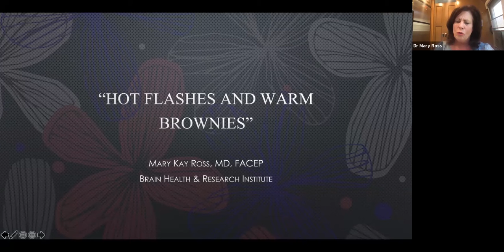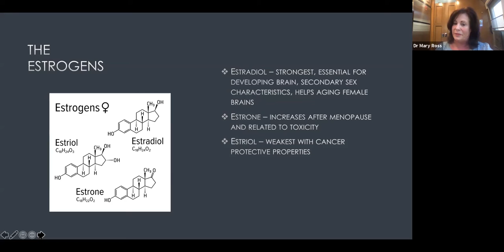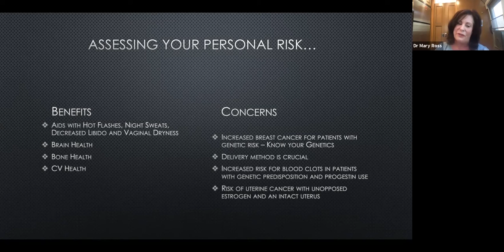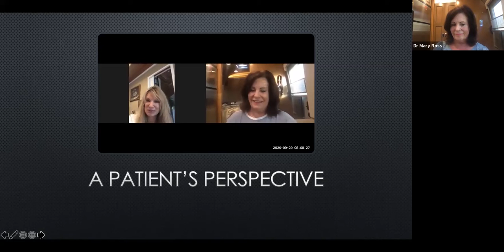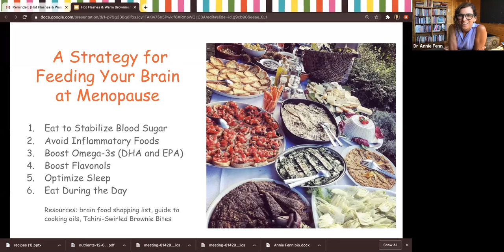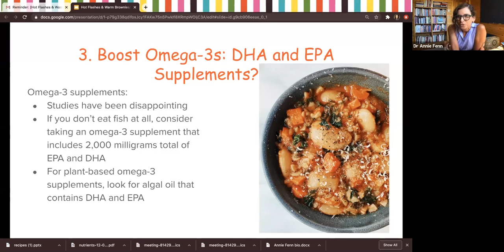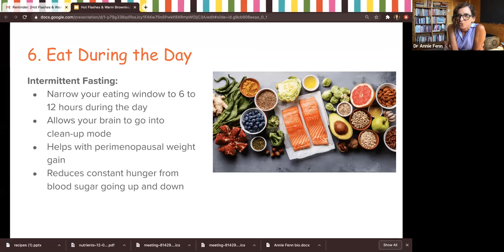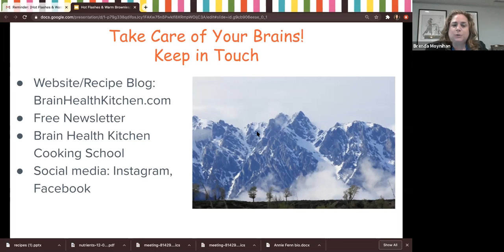The Kensington Presents Women's Brain Health: Hormones, Healthy Eating & Happiness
At The Kensington, we celebrate the caregiver and are committed to bringing you thoughtful information to support you and your health. A proactive approach to brain health can slow the risk factors of Alzheimer's and dementia down significantly.

Which is why we recently partnered with Dr. Mary Kay Ross, Founder and CEO, Brain Health & Research Institute and Dr. Annie Fenn, Certified Menopause Specialist, Chef, Culinary Instructor, and Founder of Brain Health Kitchen, as they discussed the connection between estrogen, food and women's brain health.

This interactive seminar is for women of all ages, looking to care for their brains, and feel good!